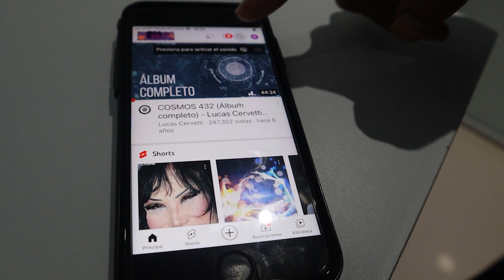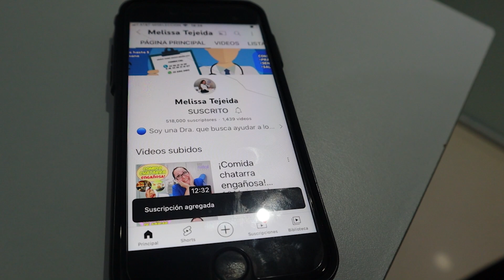Los MEJORES LACTEOS para DIABETICOS.🧀🥛 /Dra. Melissa Tejeida